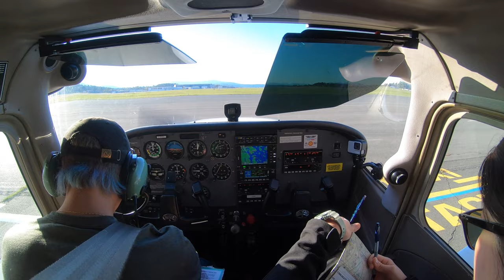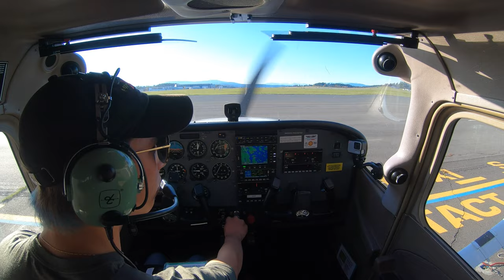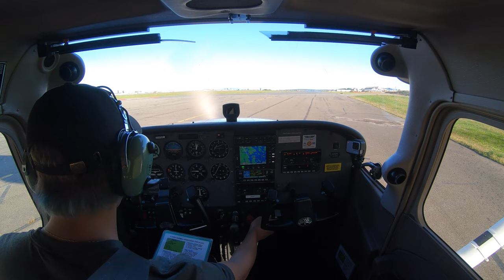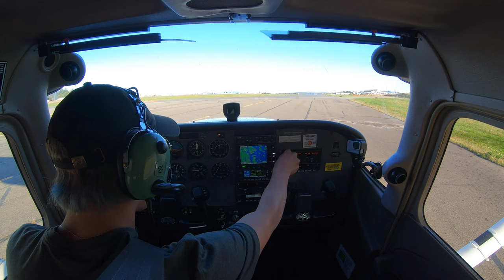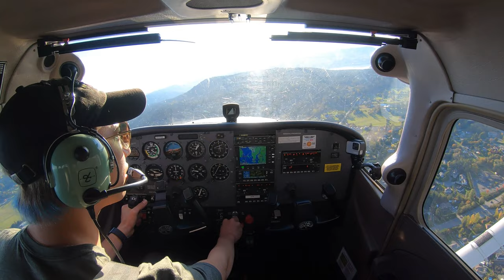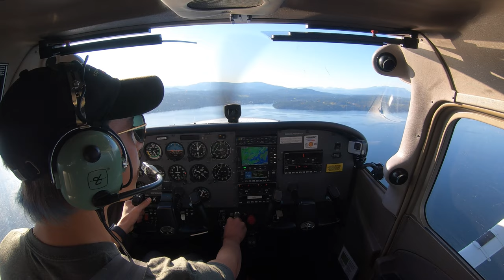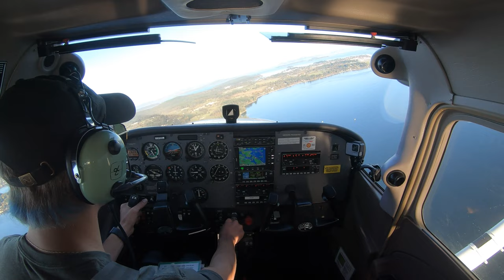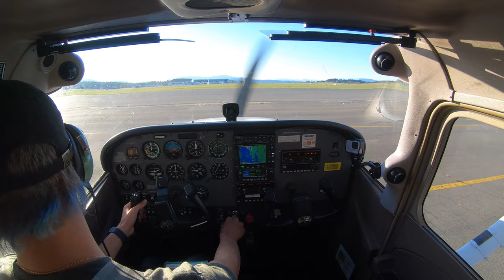【パイロット】19歳 僕のファーストソロ。ノーカット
皆さま、こんにちは！ご視聴いただきありがとうございます！
今回はデータを無くしていたと思っていた僕のファーストソロのフル動画が出て来たので、編集していない一部主従を共有させてください！

’ファーストソロ’ とはパイロット人生で一生に一度しか訪れない
'初めて教官なしで一人で空を飛ぶ' ことです！
この動画は2019年、僕が19歳の頃、カナダに来て2ヶ月目で飛行訓練18時間目でファーストソロに出た時の動画です！
今見返せばかなり若くて未熟です。感情を抑えきれず口も少し悪いです...
無線の間違いもかなりしています。どうか優しい目で見逃してやってください. 貴重なお時間ありがとうございました！

自己紹介

こんにちは、 オーストラリアのジャングル生まれ、
高卒でパイロットになった藤木-フレイム キアと言います！

親父の意思を継ぎ、僕は空から、危険な山奥にある先住民族の村に命懸けで医療品、物資をを届ける。
パイロット界でも最も危険な分類の飛行にあたる

皆さまの貴重なお時間を頂き、
僕の動画をご視聴下さり本当にありがとうございます

僕の非日常的な冒険やライフスタイル、もし気に入っていただけたら、

毎日更新中！パイロット系コンテンツを交えた僕の

【LINEオープンチャット】パイロットになろう！【情報交換】
パイロットになりたい方向けの情報交換お助けコミュニティー！
エアラインパイロットや航空大学、自社養成、海外パイロットなど
たくさんの情報を持ってる方々がいます

撮影機材:GoPro Hero 7,GoPro white